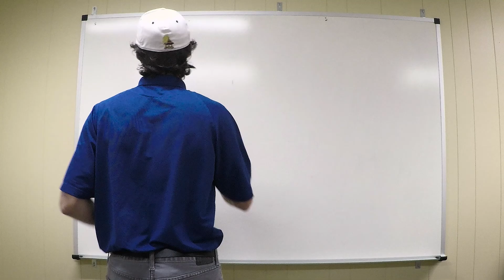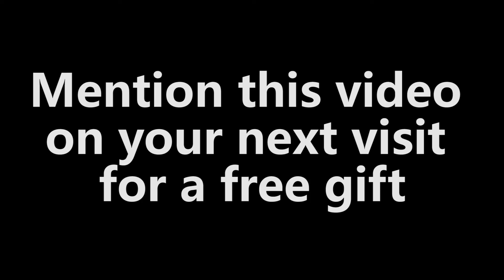G&C Tire and Auto Service Olympic Games 2016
It's 2016! Time to prepare for the Zika Olympics! G&C is ready to compete. We have been training hard, and look forward to our trip to Rio this year!

G&C Tire and Auto Service is a family-owned, customer-driven auto repair shop. Located in Chantilly and Manassas, we offer new tire sales, oil changes, tire repairs, and even major repairs such as Jasper engines and transmissions.